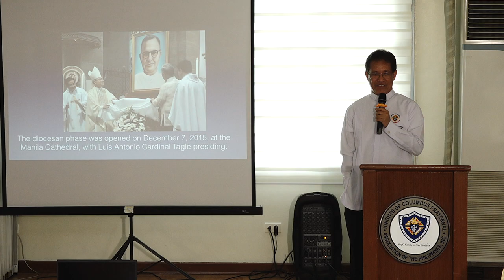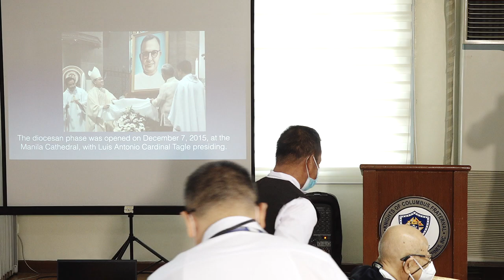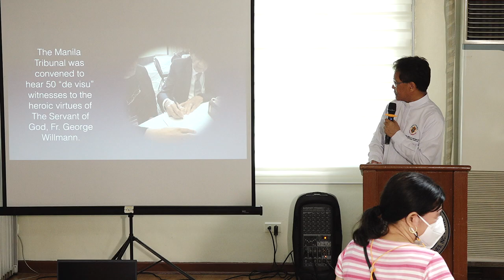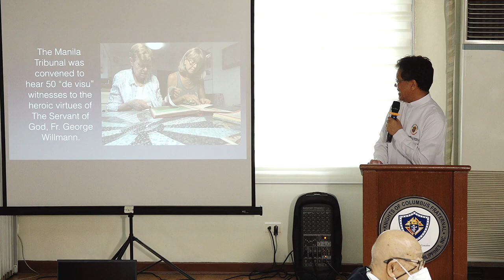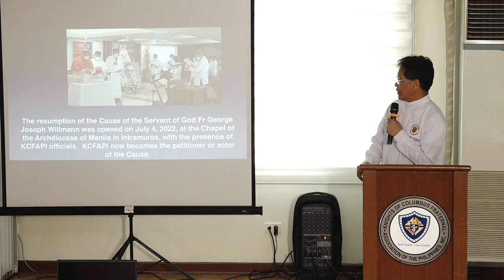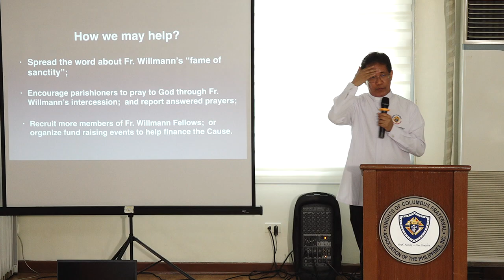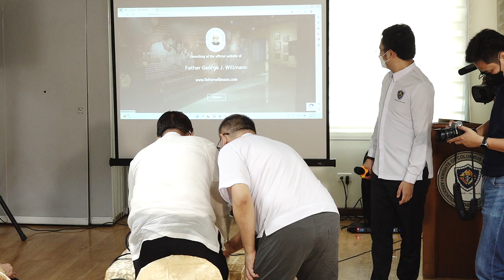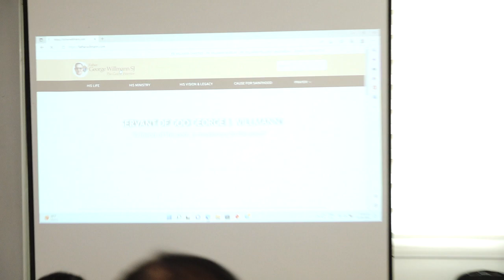45th Death Anniversary of Fr. Willmann Program